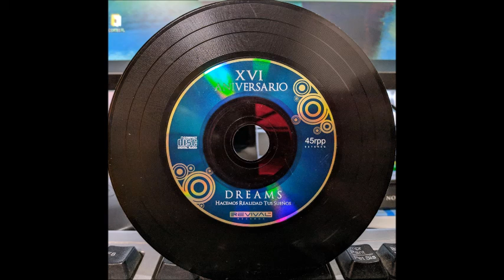DISCOTECA REVIVAL 16 ANIVERSARIO AÑO 2011 SONIDO HQ 320KBPS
Joyita para disfrutarla con buen sonido de calidad 320 kbps.